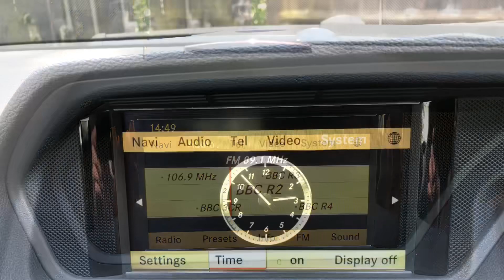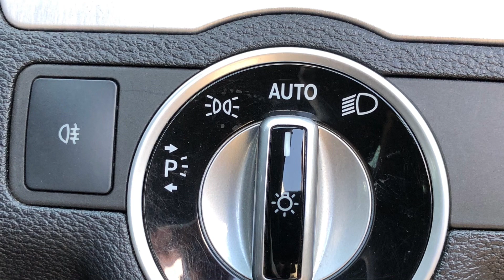5 June 2023